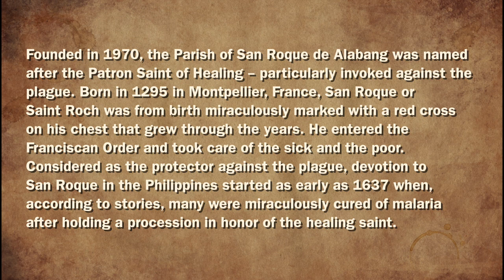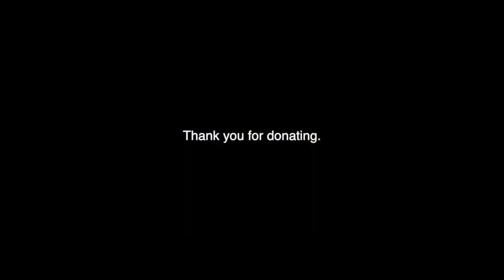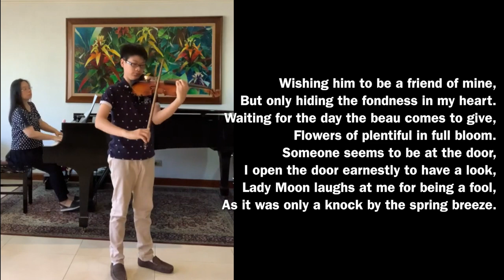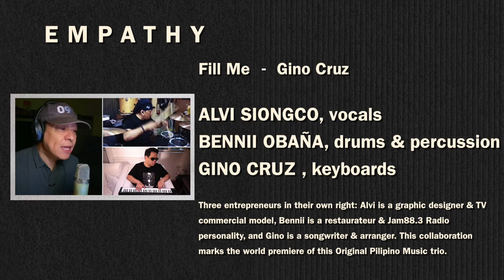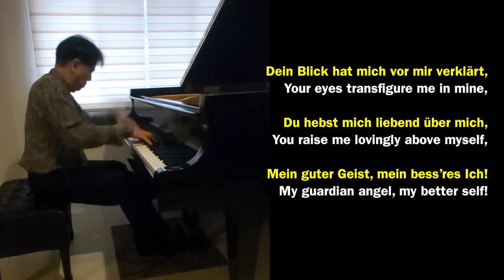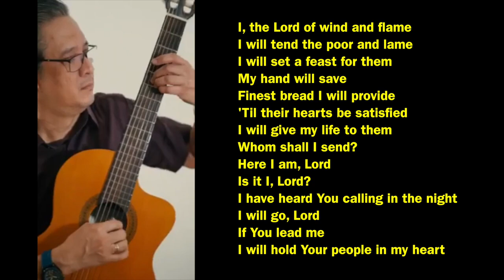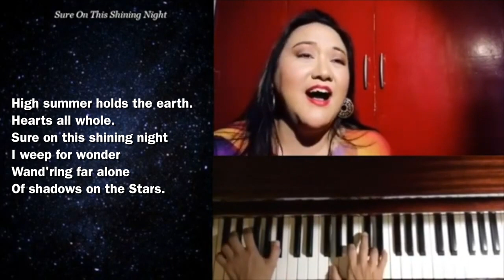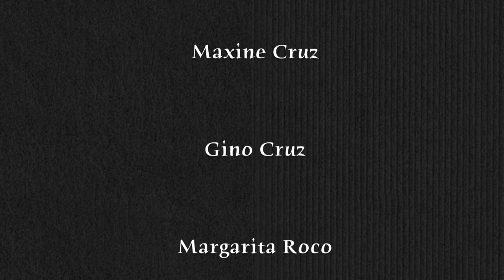MUSIC HEALS FAITH celebrates the 50th Anniversary of the San Roque de Alabang Parish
MUSIC HEALS FAITH is the Home Video Anthology Benefit Concert honoring the 50th Anniversary of the San Roque de Alabang Parish. To all those who have viewed our Concert Video Anthology and appreciate our initiative, please help San Roque de Alabang Parish ameliorate their underprivileged community, as well as finally construct their own Blessed Sacrament Adoration Chapel.

For donations to SAN ROQUE DE ALABANG PARISH, you may deposit or make a bank transfer to:

RCBP SAN ROQUE DE ALABANG PARISH
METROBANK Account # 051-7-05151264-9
BRANCH: JM Building, West Service Rd, corner Montillano Street, Alabang, Muntinlupa, Metro Manila 1770 Philippines

BANK OF THE PHILIPPINE ISLANDS (BPI) Account # 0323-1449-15
BRANCH: Ground Floor, Tower I The Columns Legazpi, Amorsolo Street corner Arnaiz Avenue, Legazpi Village, Barangay San Lorenzo, Makati City, Metro Manila 1229 Philippines

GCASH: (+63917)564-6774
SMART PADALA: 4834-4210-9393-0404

Official Receipts can be claimed at the San Roque de Alabang Parish Office located at the corners of Mendiola & Molina Streets, Alabang, Muntinlupa City, from Tuesday to Sunday, 8am to 5pm.

VIDEO ANTHOLOGY PROGRAM & TIMELINE
00:05 MUSIC HEALS FAITH TITLE
00:11 INTRODUCTION, HISTORY, & PURPOSE
00:47 PRELUDE - Alexanderique Lourdes Cruz
03:14 MAGNANIMITY - Joseleo Logdat
07:02 UNITY - Sr. Marie Enoch Kim & Mariel Ilusorio
11:30 STEWARDSHIP -  Roland Benzon
15:10 INSPIRATION - William Hsu & Chi-Ying Hung
17:53 COMPASSION - Maxine & Gino Cruz
21:36 HUMILITY - Margarita Roco & Rica Manas-De Los Angeles
23:52 EMPATHY -  Alvi Siongco, Gino Cruz, & Bennii Obaña
26:58 APOSTLESHIP - Jovianney Emmanuel Cruz
31:27 LIBERATION - Jun Latonio
36:33 SELFLESSNESS - Jonny Salvador
41:17 FIDELITY - Joseleo Logdat
44:40 ACCEPTANCE - Chi-Ying Hung & Mariel Ilusorio
48:04 ILLUMINATION - Margarita Roco & Rica Manas-De Los Angeles
50:58 TRUST - Alexanderique Lourdes Cruz & Jovianney Emmanuel Cruz
53:18 HOPE - Chorus Omnis
56:01 MUSIC HEALS FAITH CREDITS